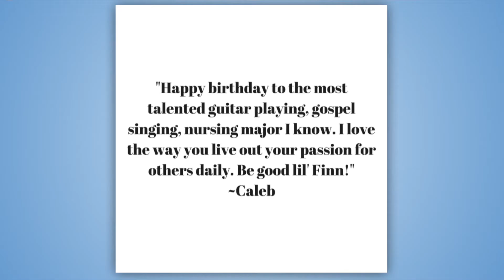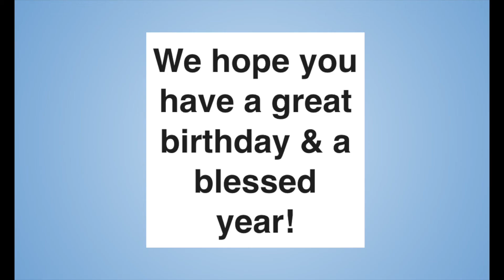Jordan's Birthday🎸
HAPPY BIRTHDAY JORDANNNNNNN

Title: Jordan's Birthday🎸
Date: February 25, 2018
Vlog: #11